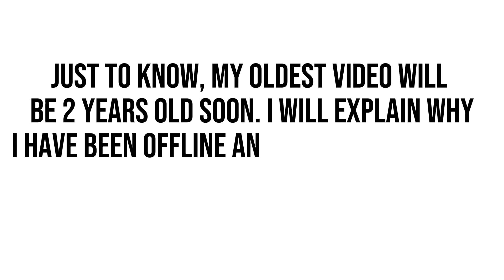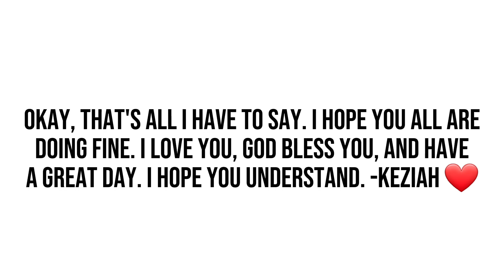I'm Back?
Audio: Living Mice by C418??? (Slowed Version)